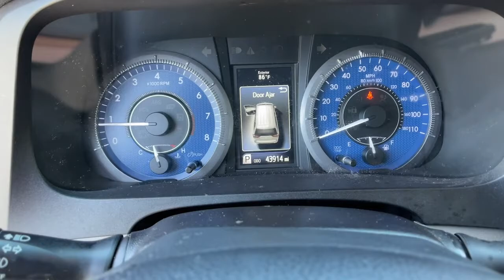2017 Toyota Sienna Reno, Carson City, Northern Nevada, Sacramento, Elko, NV 63430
Silver Used 2017 Toyota Sienna available in Reno, Nevada at Mountain West Auto Group. Servicing the Carson City, Northern Nevada, Sacramento, Elko, NV area.